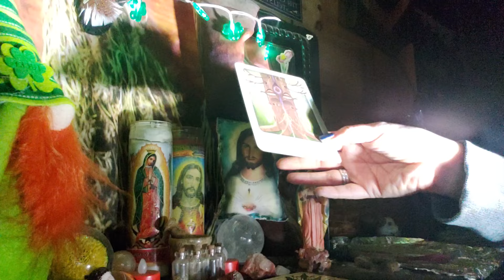Sagittarius ♐ your moving past your enemies 🔮2nd half of video